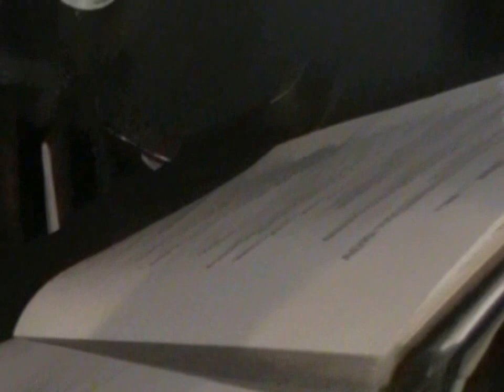Αγγελική Βαγιάτα στο καφε-Ραδιόφωνο(Σέρρες)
...μαζί της ο Σωκράτης Σαββόπουλος και ο Μιχάλης Μπουρέλος